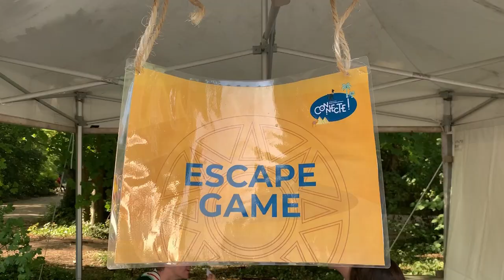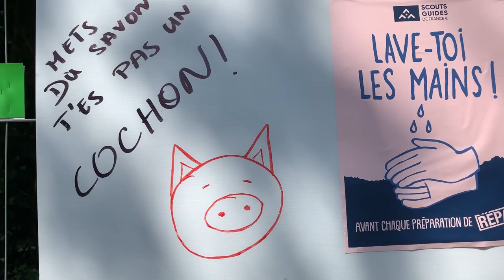Aftermovie Connecte 2019